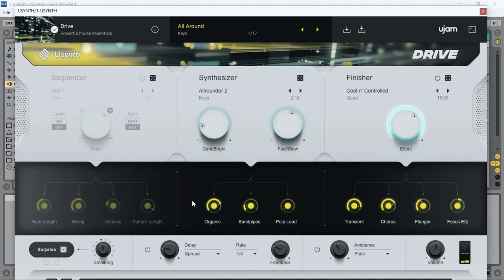Usynth DRIVE - FREE House Synth VST/Plugin by UJAM